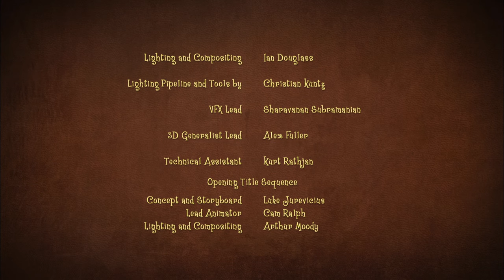Figaro Pho - S1 - Ep5 - Fear of Rejection (Rejectiophobia)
The arrival of an odd little creature -- a Squassit - in the Pho Mansion causes a curious Figaro to attempt to befriend the strange being. But every time he try's to get near it, the Squassit screams the house down! Even bribes of cookies can't sooth the savage screaming beast. It looks like the only option Figaro and Rivet have is to abandon his house -- that is until one rouge fart changes everything!